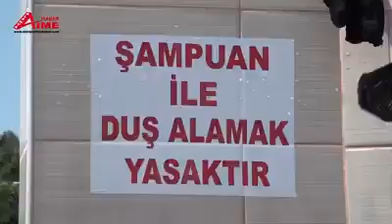ALANYA'DA YAZ SEZONU AÇILDI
ALANYA TIME HABER